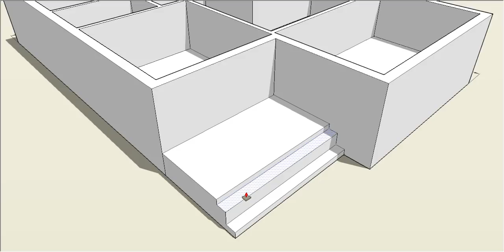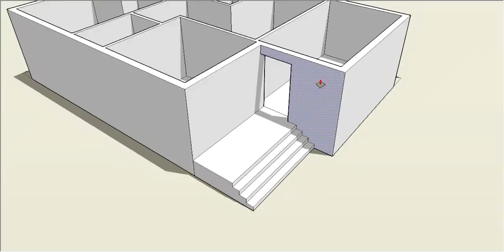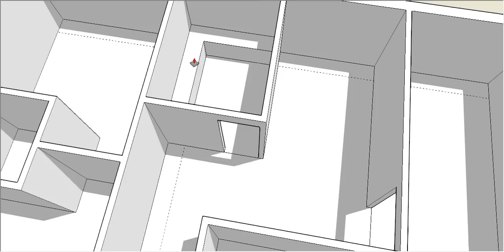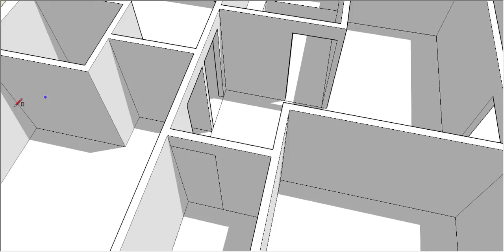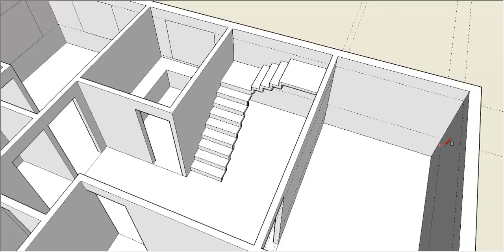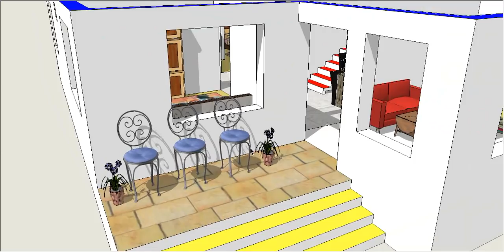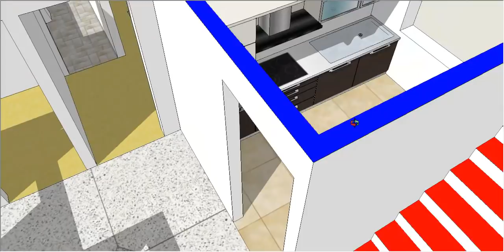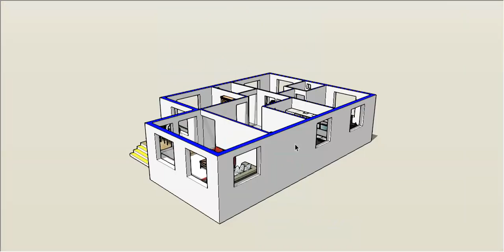30 X 43 HOUSE PLAN DESIGN II 30 X 34 GHAR KA DESIGN II 3 BED ROOM GHAR KA NAKSHA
30 X 43 HOUSE PLAN DESIGN
30 X 34 GHAR KA DESIGN
3 BED ROOM GHAR KA NAKSHA
3 BHK HOUSE PLAN DESIGN